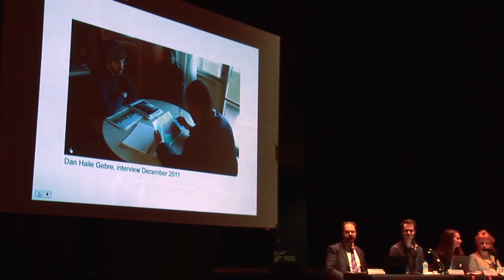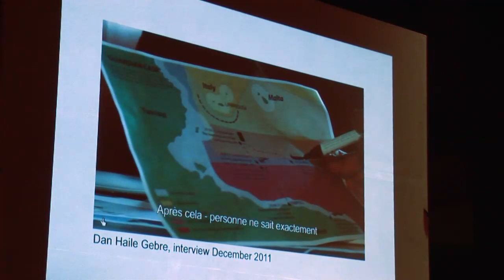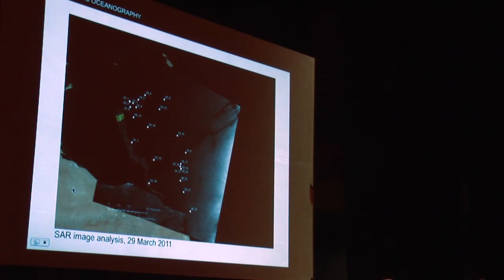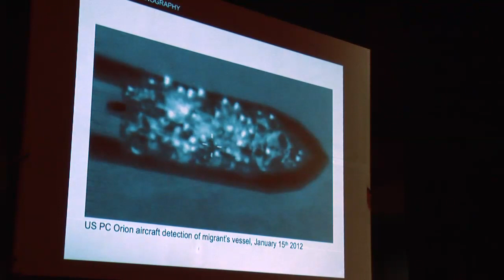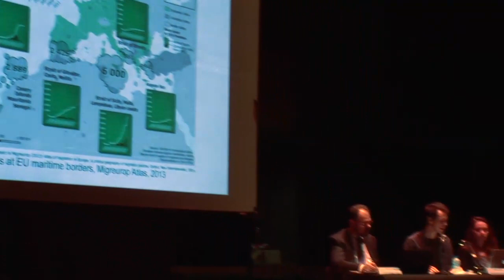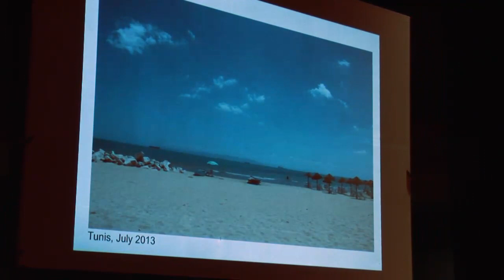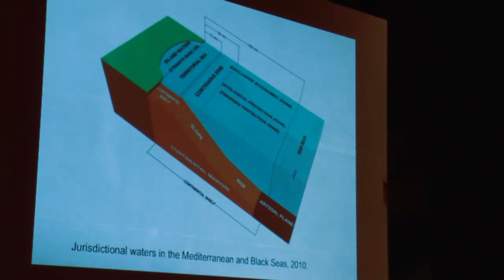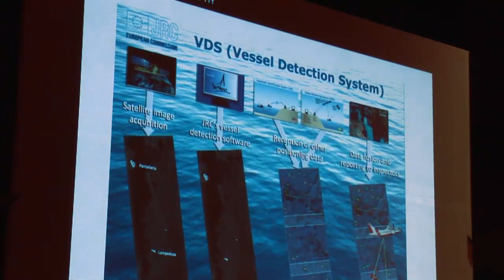The EU's maritime frontier: striating the sea, C. Heller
Charles Heller (Centre for Research Architecture, Goldsmiths College, University of London/ Watch The Med project) "Les frontières maritimes de l'UE: strier la mer"

Parce que toute trace sur l'eau semble être immédiatement dissoute par les courants, les mers ont longtemps été associées à un présent permanent, qui résiste à toute écriture de l'histoire. L'étendue de liquide infini a également représenté un défi pour la gouvernance: l'impossibilité de dresser des frontières stables dans des eaux en constante mouvement a conduit à considérer les mers comme un espace de liberté absolue et de circulation -- les «mers libres». Dans cette présentation, je vais montrer qu'au contraire, les mers sont de plus en plus documentées et partagées, et ceci de manière inextricable. Un appareil de détection complexe est fondamental pour une forme de gouvernance qui associe la division des espaces maritimes et le contrôle du mouvement et qui instrumentalise le chevauchement partiel et la nature élastique des juridiction maritimes et des lois internationales. C'est dans ces conditions que les régimes de migration imposés par l'UE fonctionnent, ils étendent sélectivement les droits souverains par des patrouilles en haute mer, tout en rétractant parfois la responsabilité, comme dans les nombreux cas de non-assistance aux migrants en mer. A travers les politiques et les conditions de la gouvernance maritime organisées par l'UE, la mer se transforme en un liquide mortel -- la cause directe de plus de 13.000 décès documentés au cours des 15 dernières années. Cependant, en utilisant des appareils de télédétection de la Méditerranée contre le grain et violations spatialisation des droits des migrants en mer, je vais démontrer qu'il est possible de ré-inscrire responsabilité dans une mer d'impunité.

Charles Heller (Centre for Research Architecture, Goldsmiths College, University of London/ Watch The Med project)

"The EU's maritime frontier: striating the sea"

Because any trace on water seems to be immediately dissolved by currents, the seas have long been associated with a permanent present, that resists any writing of history. The infinite liquid expanse has equally represented a challenge for governance: the impossibility of drawing stable boundaries in ever changing waters has led to consider the seas as a space of absolute freedom and flow -- the "free seas". In this presentation, I will show that on the contrary, the seas are increasingly documented and divided, and inextricably so. A complex sensing apparatus is fundamental to a form of governance that combines the division of maritime spaces and the control of movement, and that instrumentalises the partial, overlapping, and "elastic" nature of maritime jurisdictions and international law. It is in these conditions that the EU imposed migration regime operates, selectively expanding sovereign rights through patrols in the high seas but also retracting from responsibility, as in the many instances of non-assistance to migrants at sea. Through the policies and the conditions of maritime governance organized by the EU the sea is turned into a deadly liquid -- the direct cause of over 13.000 documented deaths over the last 15 years. However, by using the Mediterranean's remote sensing apparatus against the grain and spatialising violations of migrants' rights at sea, I will demonstrate that it is possible to re-inscribe responsibility into a sea of impunity.